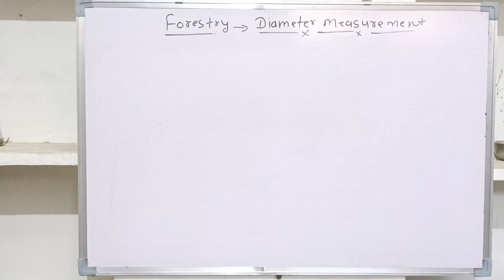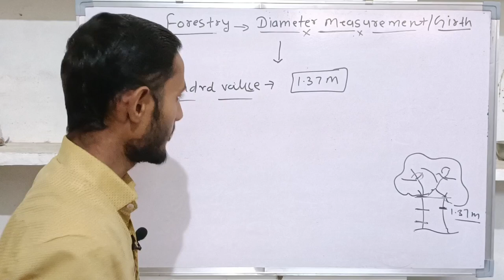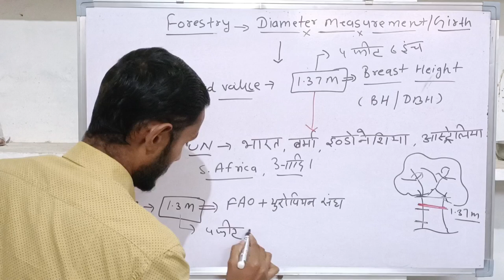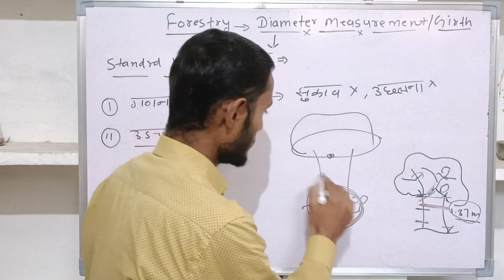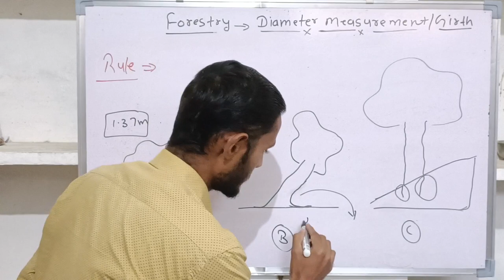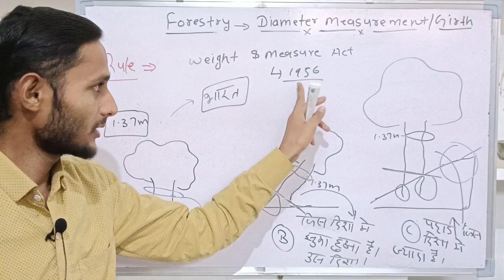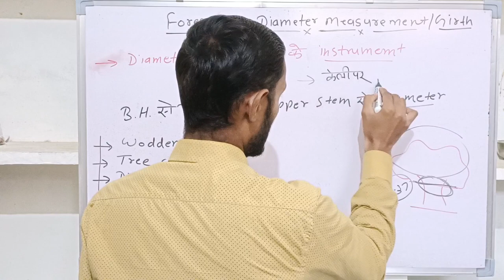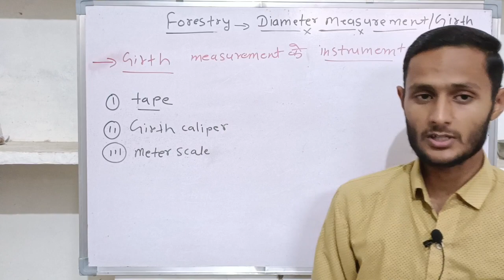Forestry(वानिकी),HORT -112 , FOREST MEASUREMENT (वन मापन) :- भाग :- 3🌲।। By -Bablu Dhaker,🌲L-22।।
☑️👉यह क्लास BSc (Hons) agriculture Part -1 sem -1 में अति महत्त्वपूर्ण है।और जीन कृषि महाविद्यालय में फॉरेस्ट्री Subject तो है लेकिन इसके कोई प्रोफेसर नहीं होने की वजह से उन कृषि महाविद्यालय के विद्यार्थीयो को काफी समस्या होती हैं। उन सभी विद्यार्थियों के लिए यह क्लास अति महत्त्वपूर्ण होगी ।इस क्लास में हम fotestry और agroforestry के बारे वन बाई वन करके सभी टॉपिक के बारे मे विस्तृत पढ़ेंगे।।
धन्यवाद 🙏🙏

 Complete ✅ forestry By -Bablu Dhaker

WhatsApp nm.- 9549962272